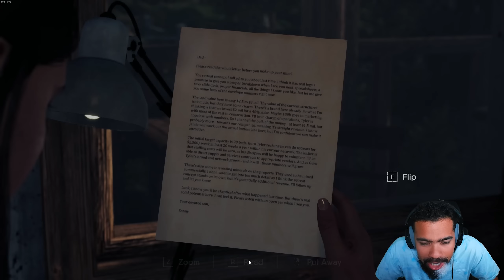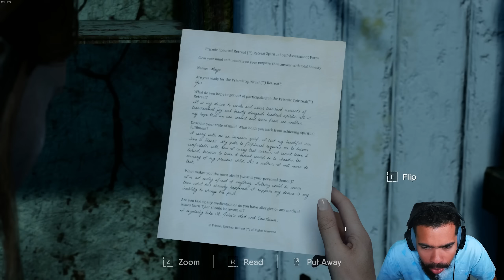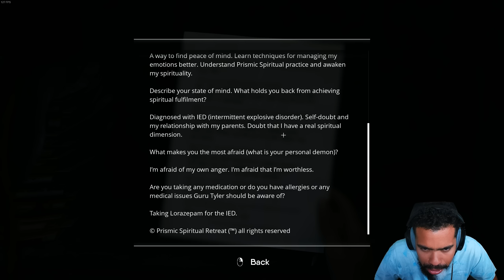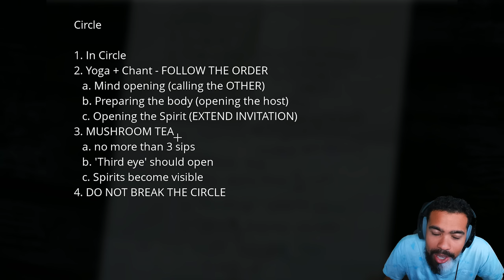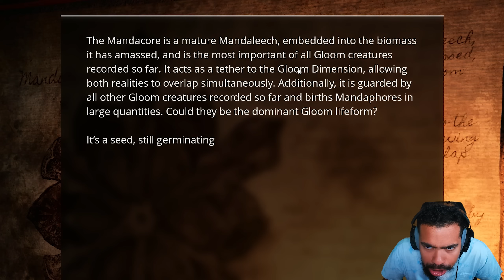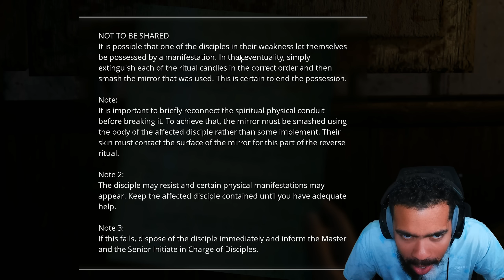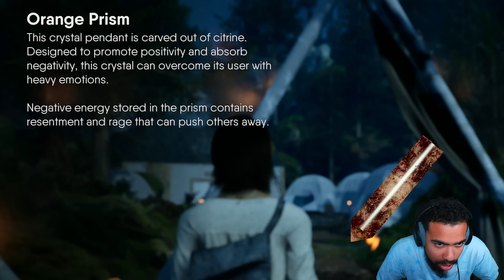THAT'S THE SCARIEST SH%T I HAVE EVER SEEN!!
Today Dom Plays some of the newly released horror game "The Chant". This game is incredible!! Enjoy! Thank you so much to The Chant for Sponsoring this video!